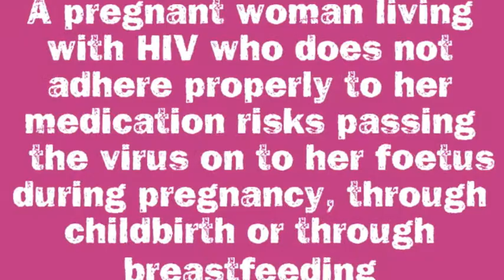What are the risks?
The video opposite voices some popular views on ways HIV is transmitted. Some of these actions are indeed very risky, some a little risky and some are not risky at all.

Look at each statement individually and complete our interactive task